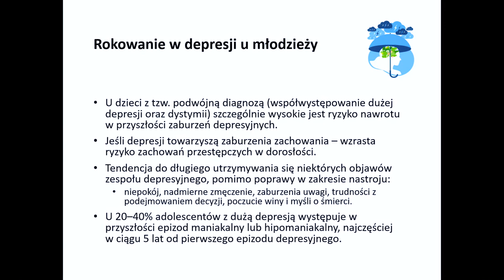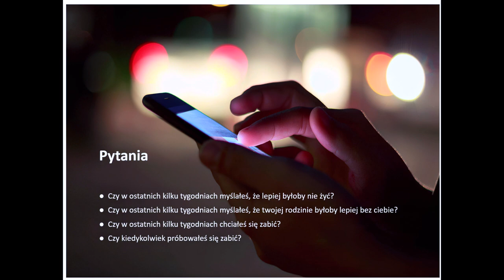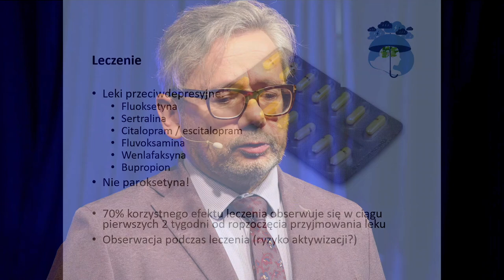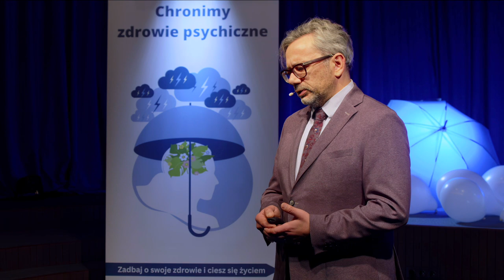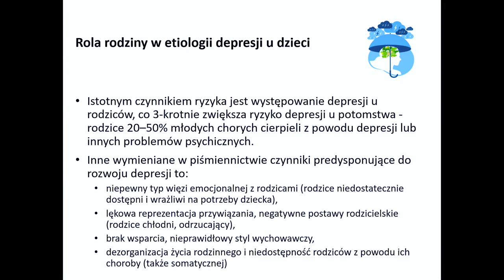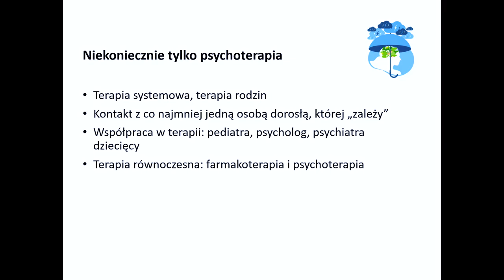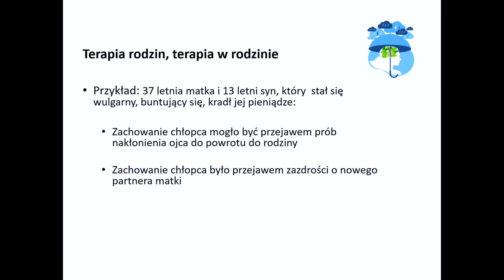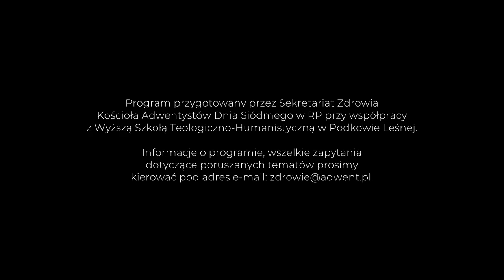Próby leczenia – rodzina czy farmakologia?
Konferencja Zdrowia Psychicznego Dzieci i Młodzieży. Prelegentem jest Paweł Zagożdżon, lekarz psychiatra i wykładowca akademicki.

Pierwsza część konferencji (wykłady 1-3) poświęcona jest ogólnym informacjom o zaburzeniach psychicznych dzieci i młodzieży, możliwych przyczynach i objawach, ale również o podejmowanych próbach leczenia. Zaburzenia oraz choroby o podłożu psychicznym to niezwykle istotne i trudne problemy społeczne oraz medyczne. Niezdiagnozowane oraz nieodpowiednio leczone przypadki mogą prowadzić do wielu komplikacji zdrowotnych, a nawet śmierci. Dlatego właśnie podjęliśmy ten niezwykle trudny ale ważny temat.